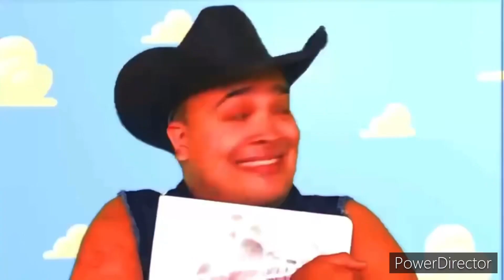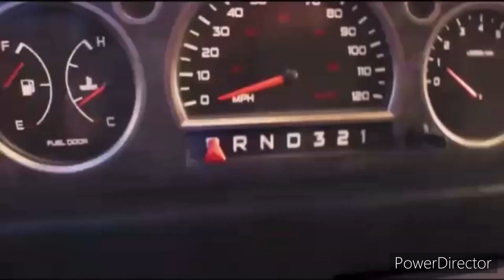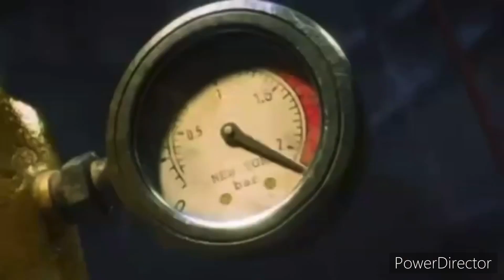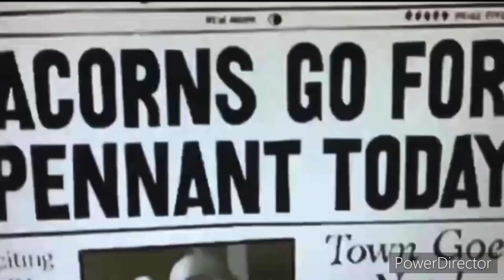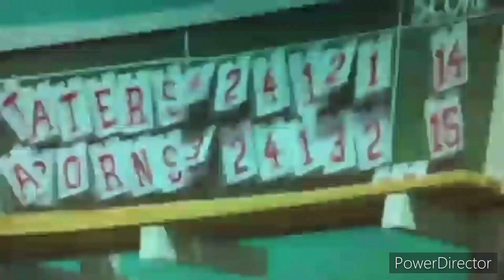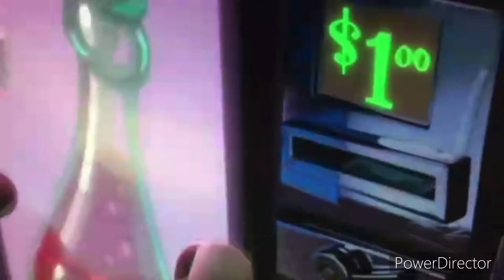Jordan, Ralphie, Jakob, & Friends (Full Movie)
(Starring Jordan, Ralphie, Jakob, Nick, Inel, Davi, and Richard)